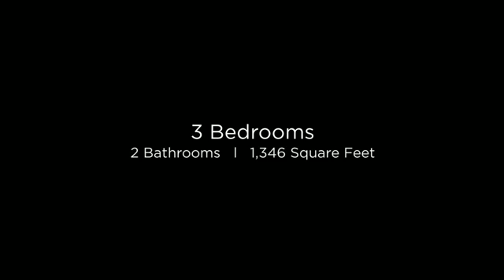625 N Hamilton St Unit 46 Chandler, Arizona 85225 (Branded)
625 N Hamilton St Unit 46 Chandler, Arizona 85225 (Branded)